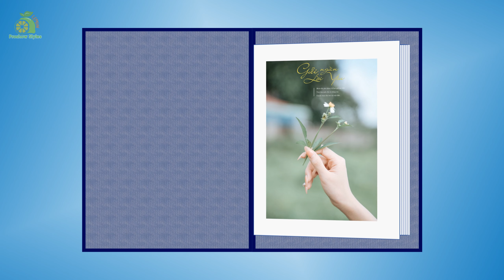🍃Style Proshow Producer 33 đẹp mới nhất Free Download | Lemon Proshow Style!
Share Style Proshow Producer 33 đẹp mới nhất | Free Download Sharing / Tải miễn phí
Chủ đề: Classic Album

Style_Proshow_Producer_mới_nhất chia sẻ miễn phí.
Download Style_Proshow_Producer_đẹp_2021 này về, sau đó thay ảnh, các dòng text để trở thành video của riêng bạn.
- Các ảnh trong video sử dụng độ phân giải 16:9 (1920x1080 trở lên)
- Đổi tên các ảnh này giống hệt với tên các ảnh trong thư mục Images và copy đè lên các ảnh có sẵn là được.
- Chạy project Proshow Producer và tận hưởng thành quả!
- Nguồn ảnh trong video: Chia sẻ miễn phí

💓 Cảm ơn các bạn rất nhiều đã xem và ủng hộ kênh

Style Proshow Producer đẹp là một trong những thành phần không thể thiếu khi làm video từ ảnh và nhạc trên phần mềm này. Nếu bạn biết thiết kế style Proshow Producer, thì mọi việc trở nên vô cùng đơn giản để làm video ảnh và nhạc với những hiệu ứng vô cùng đẹp mắt và chuyên nghiệp...